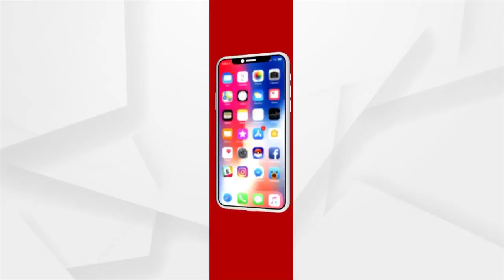ରାଜ୍ୟରେ ଉପର ମୁହାଁ କୋଭିଡ୍ ସଂକ୍ରମଣ, ଓମିକ୍ରନ୍ ଓ IHU ଠାରୁ କେମିତି ରହିବେ ସୁରକ୍ଷିତ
ଦେଖନ୍ତୁ 'ଅର୍ଗସ୍ ପ୍ରେସକ୍ରିପ୍ସନ୍‌'
ଶନିବାର ଅପରାହ୍ନ ୩ଟା ୩୦ରେ